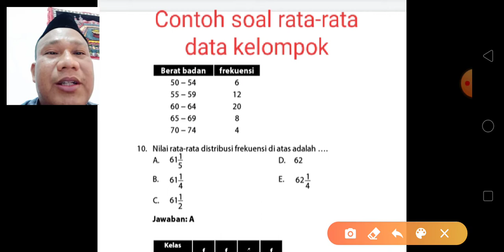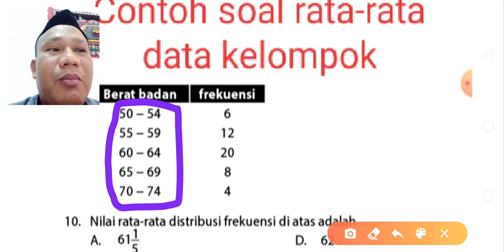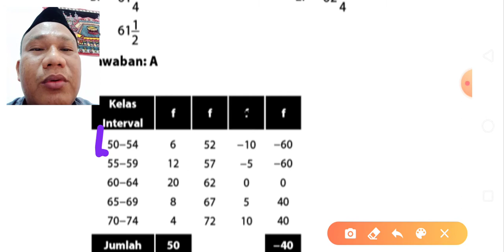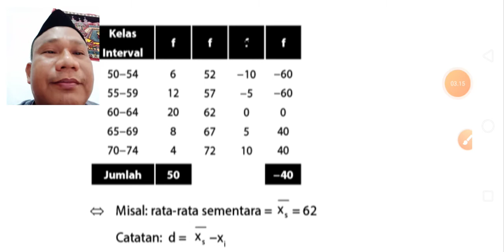Rata-rata data berkelompok dengan rata-rata sementara